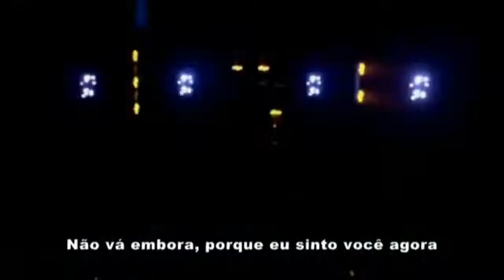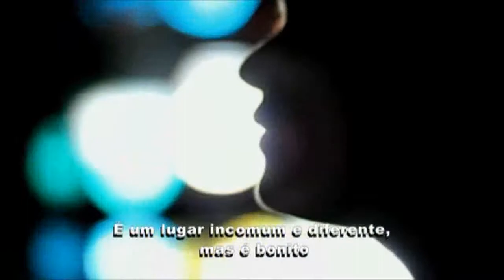Angels And Airwaves - Hallucinations [Legendado]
Love I - 2010